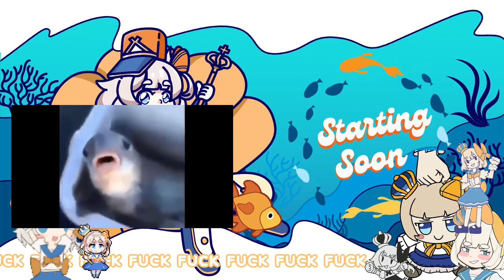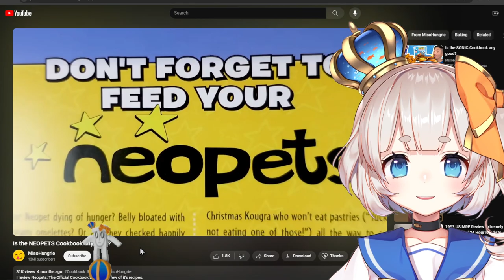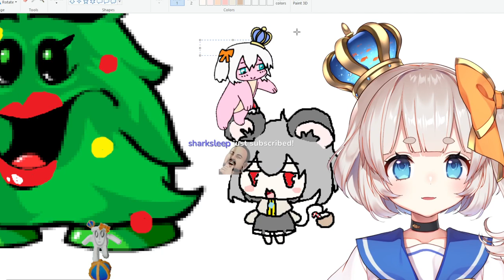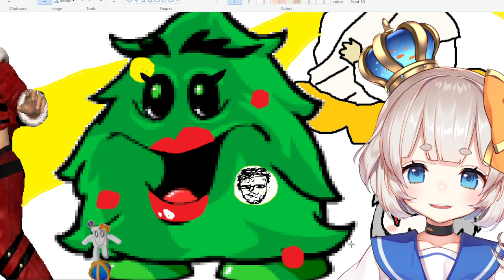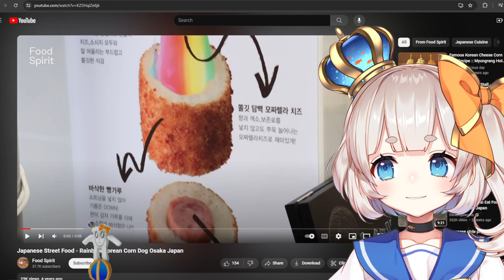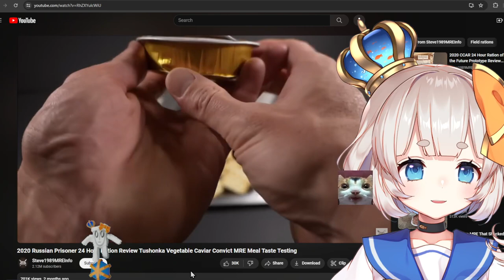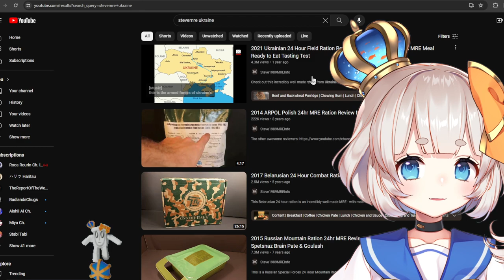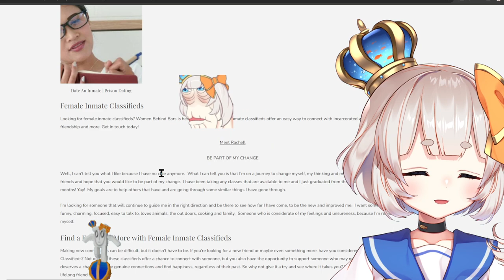Mari Mari Streams Just Chatting #40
Stream title: r⧸poonscape

Timestamps:
0:00 Pre-stream Music
5:28 Stream Starts

* This is a fanmade archive channel not owned by Mari